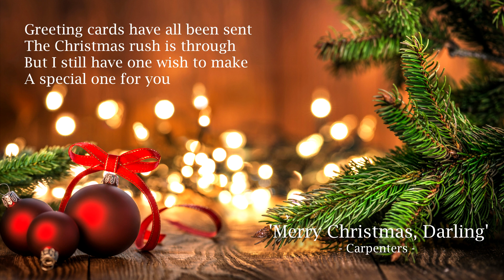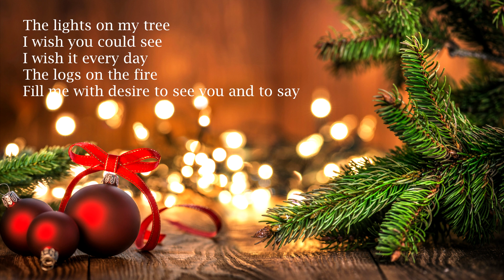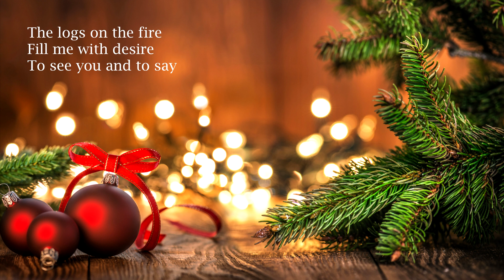Carpenters 'Merry Christmas, Darling' - Male Cover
Piano & Vocal : Kwon Yong Seok
피아노 및 노래: 권용석 (아마데오)

Gears:
Rode NTK, Alctron MP200, Steinberg UR28M